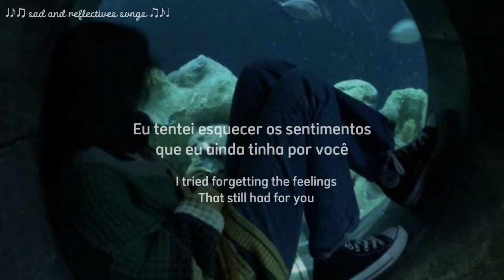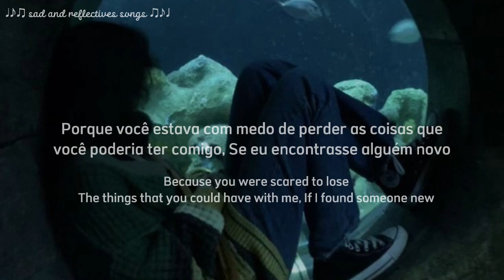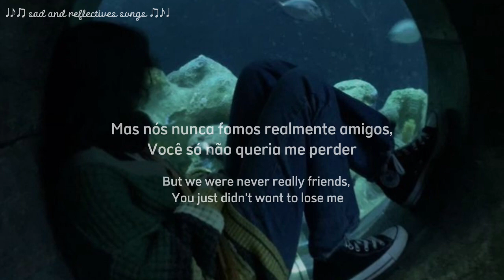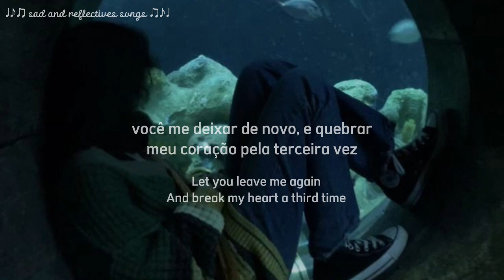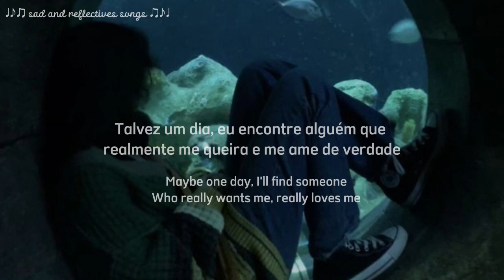(abbey glover) a song for my ex [tradução/lyrics]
obrigade todes por assistir
(thanks all them for watching)

sing: abbey glover

lyrics in the coments

edit 1 vez por semana
(edit once a week)